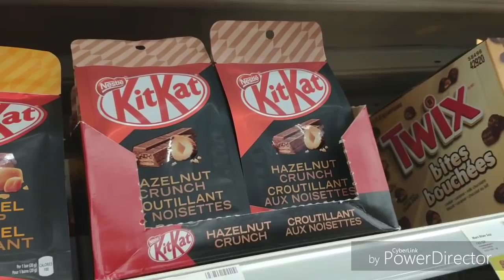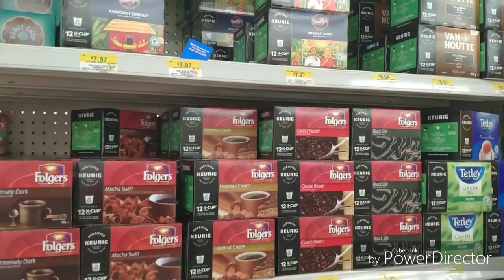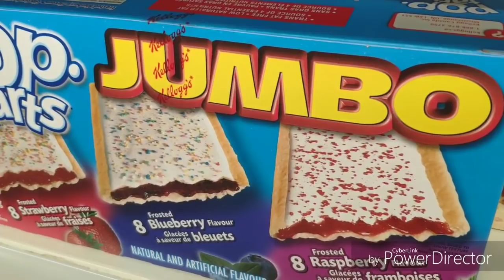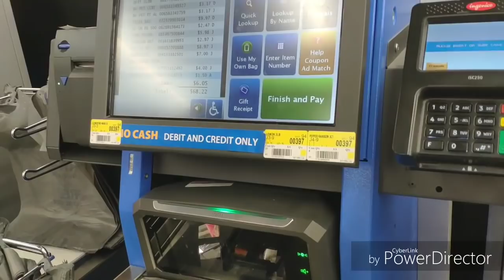Как выглядят супермаркеты в Канаде|Моя жизнь в Канаде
Всем привет! Сегодня я вам покажу канадский супермаркет Walmart. Это не реклама!!!